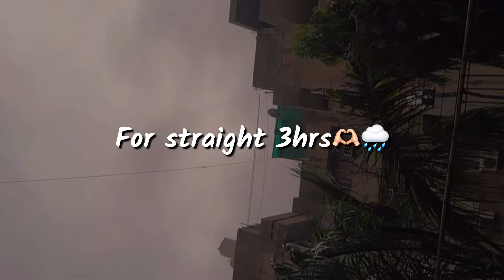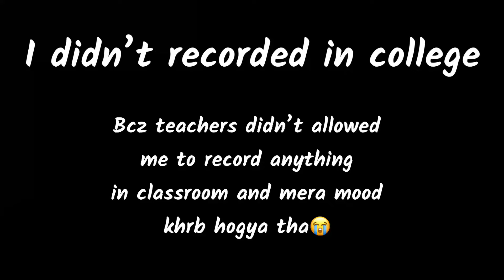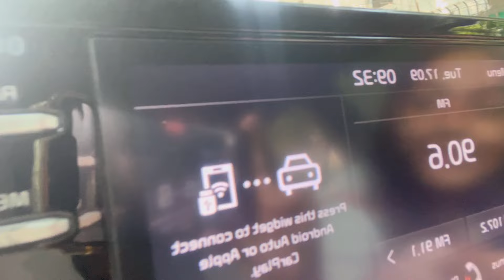COLLEGE DAY IN MY LIFE *as a first year student* campus life ☕️ lectures, library 📚, grwm, cafe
FAQs
💌my age : 19
💌editing software : final cut pro x
💌camera : iphone 13 pro max

~Nikita

A DAY IN THE LIFE | College Student Edition"
2. "COLLEGE VLOG | Morning to Night"
3. "My Typical College Day"
4. "COLLEGE LIFE | Classes, Clubs, and Chill"
5. "Wake Up to Graduation | College Student Vlog"
6. "Balancing Books and Social Life | College Vlog"
7. "College Student Morning Routine to Nighttime Routine"
8. "A Day in the Life of a [Major] Student"
9. "College Vlog | Lectures, Libraries, and Laughter"
10. "My College Experience | A Day in My Life"